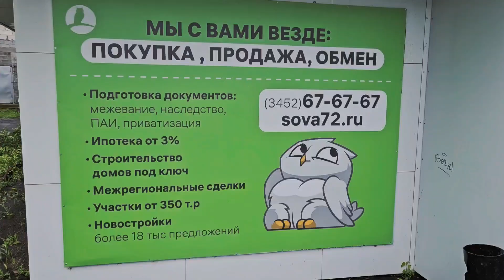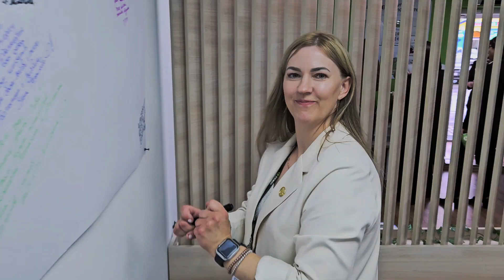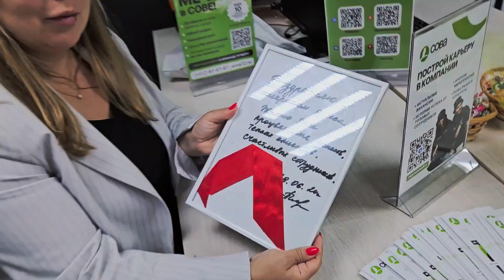СОВА НЕДВИЖИМОСТЬ - Открытие офиса в селе Исетское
Ура! Этот день настал! Состоялось официальное открытие нашего офиса в селе Исетском! 🎉

На праздник приехали сотрудники, руководители допофисов, а также почетные гости из района и местные жители. Все вместе мы торжественно разрезали красную ленточку и оставили самые добрые пожелания новоиспеченным сотрудникам. А угощения и танцы с плюшевой совушкой подарили отличное настроение и зарядили радостью на предстоящие выходные! 💚

Приезжайте в новый офис «СОВА Недвижимость» по адресу: с. Исетское, ул. Гагарина, 1а. 📍

Совершайте покупку с нами, не беспокоясь о возможных рисках! 🦉